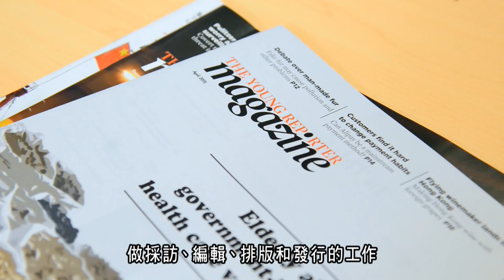Department of Journalism, Hong Kong Baptist University 2015 Highlight